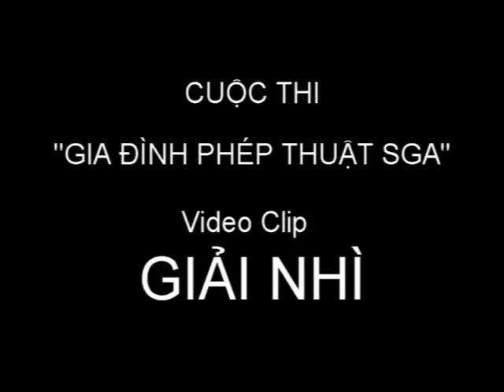GIẢI NHÌ CUỘC THI GIA ĐÌNH PHÉP THUẬT 2015 - BÉ NGUYÊN MINH TRIẾT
Hê thống trường mầm non quốc tế Saigon Academy là trường đầu tiên và duy nhất tại Thành phố Hồ Chí Minh áp dụng Chương trình giáo dục sớm 0 tuổi vào giảng dạy cho trẻ.